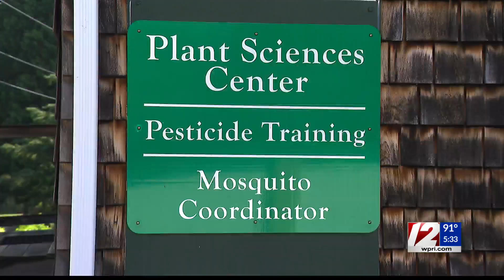Drought conditions affecting mosquito, tick populations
Most of Southern New England continues to feel the impacts of a severe drought, but not all of them are bad.